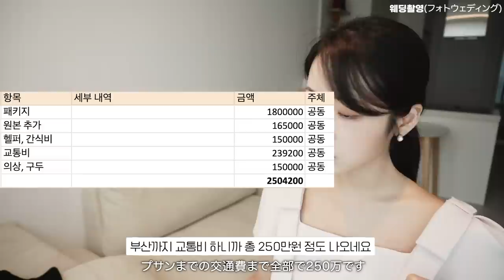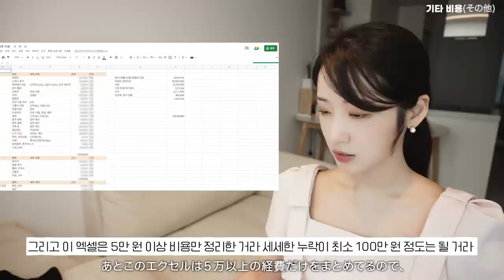결혼 비용 총정리💒 (결혼예산, 신혼여행, 얼굴형, 피부관리 팁) /억대 넘어감...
마루 PICK ! 시모먼트 신부 관리 필템 롤러괄사 x 할인혜택
✔ 브이리프팅 롤러크림, 아이코렉팅 섀도우 팔레트 할인
✔ 10.11(화)~ 10.17(월) 18시 종료

00:00 intro
01:55 결혼식장(式場)
03:55 웨딩촬영(フォトウェディング)
04:25 청첩장 (招待状)
04:56 얼굴형 관리(エステ)
07:30 다이어트, 피부관리(ダイエット、スキンケア)
08:00 신혼여행(ハネムーン)
08:51 가전가구(家具家電)
09:58 아파트(マンション)
10:39 기타 비용(その他)